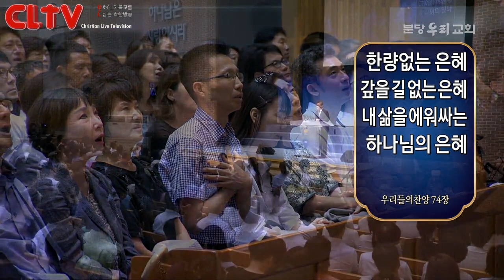CLTV 파워메시지ㅣ2019.8.25 주일설교ㅣ분당우리교회(이찬수 목사)ㅣ'두려운 은혜'